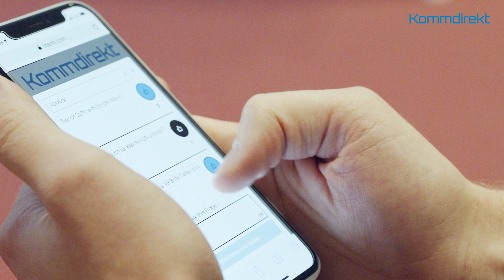Mehr Power für Ihr Digitalmarketing: Kommdirekt Trendcamp im Textilmuseum Augsburg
Mehr Power für Ihr Digitalmarketing: Jetzt anmelden zur nächsten Veranstaltung – Das Trendcamp am 8.Mai mit SEO, Content, Vertrieb und Marketing Tipps.